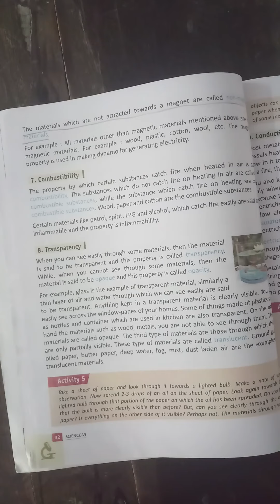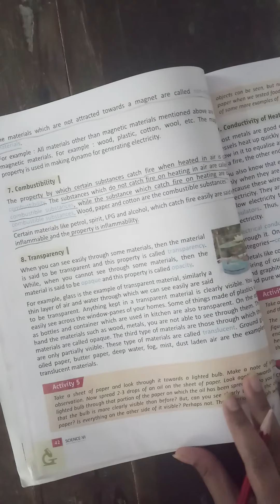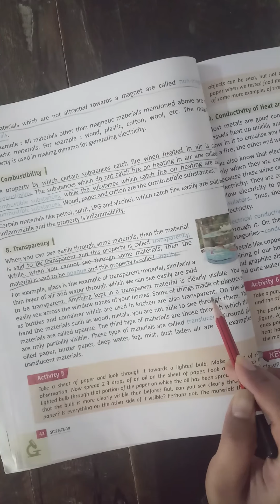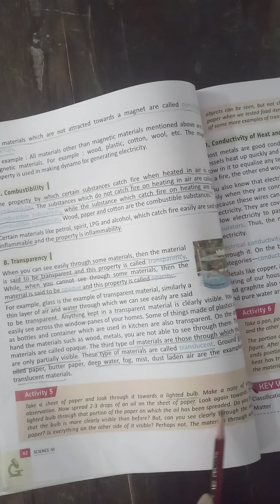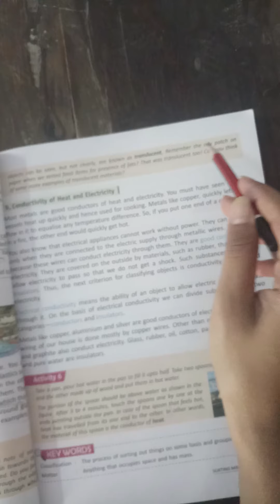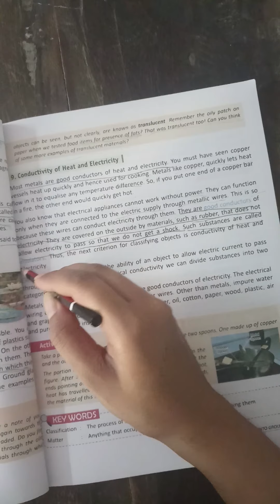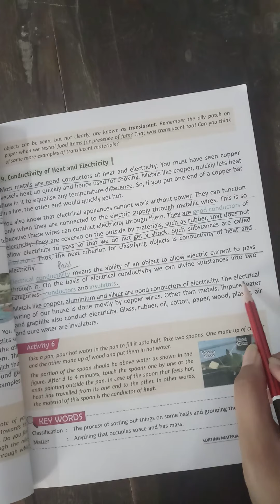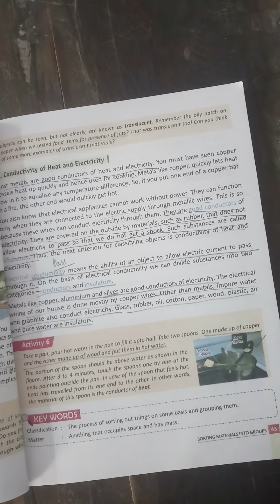class 6 science ch4 part 4